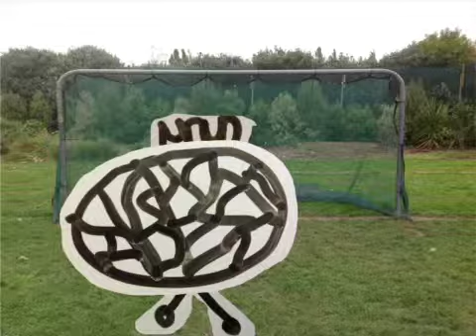Ryan and Seven Whangara Introduction